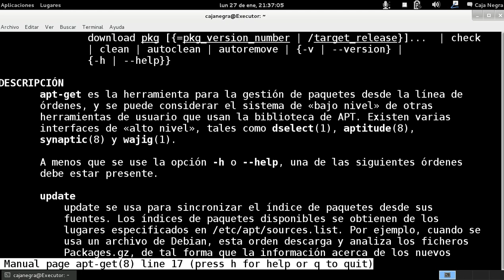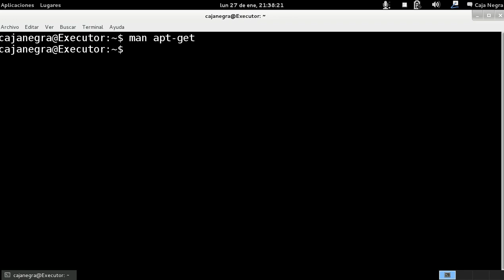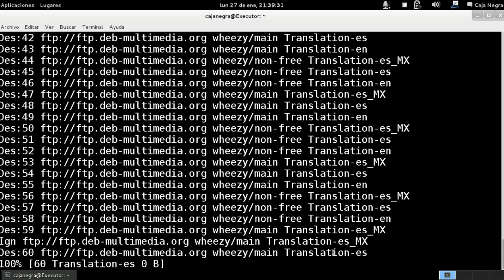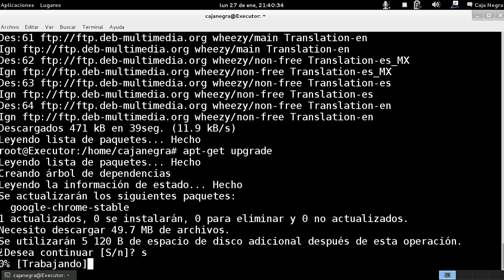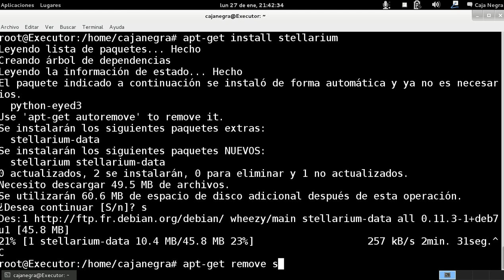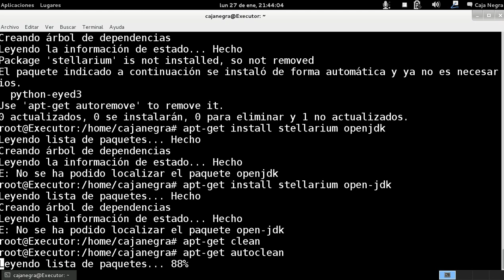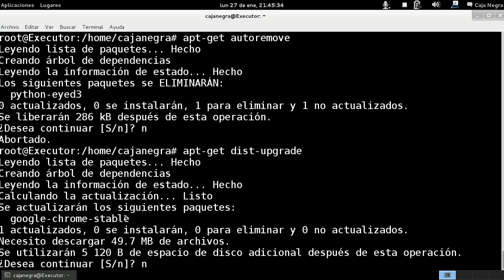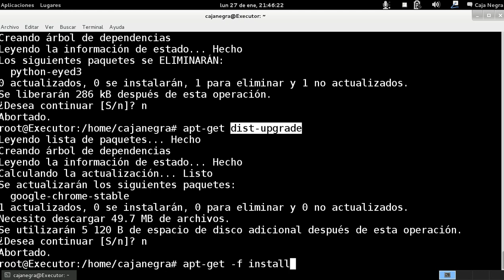GNU/Linux desde la consola - Comando apt-get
Comando apt-get el cual no en todas las distribuciones esta disponible, la mayoría solo en derivados de Debian ya que este software viene por defecto para la instalación, desinstalacion, actualización de programas o librerías las cuales se pueden realizar desde la consola de cualquier distro de manera sencilla y muy fácil de usar con los cuidados necesarios. proporciona grandes ventajas al sistema visual de synaptic y es practico cuando no se tiene un entorno gráfico o se necesita repara cierto software.